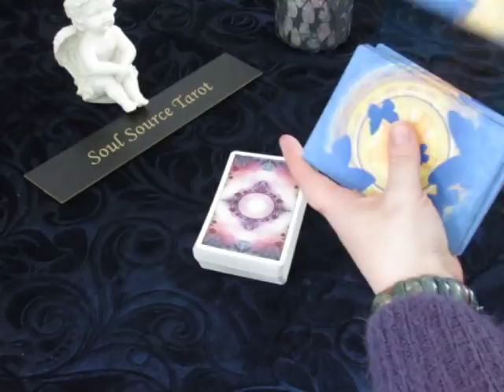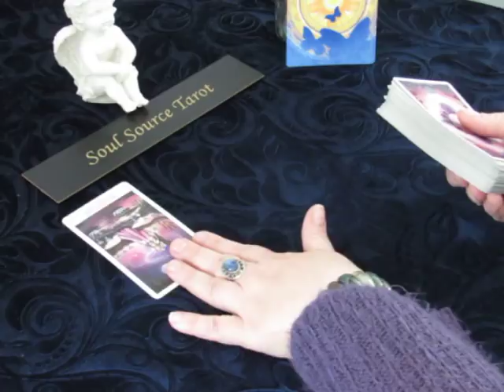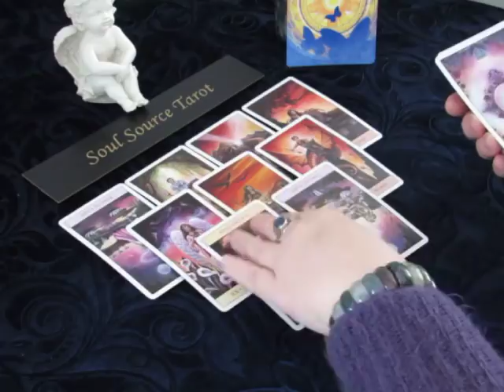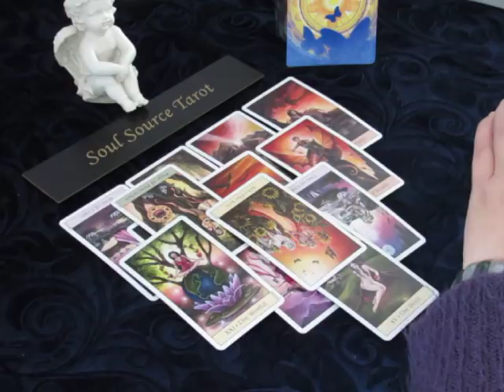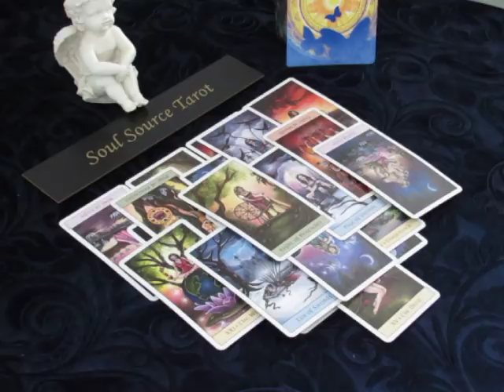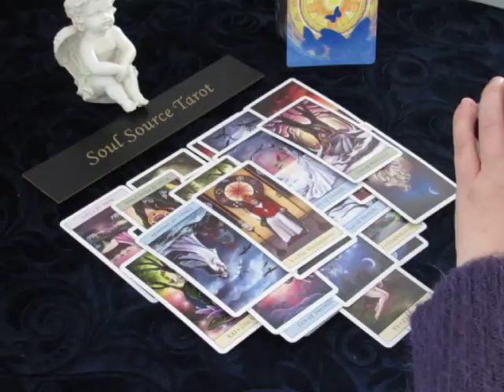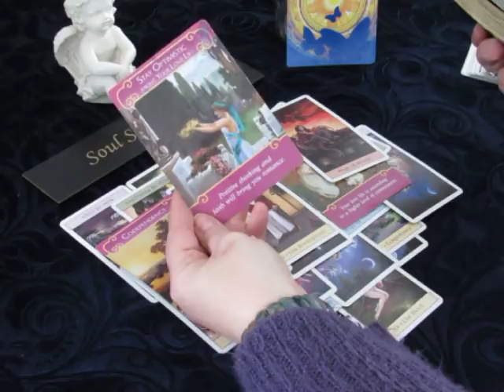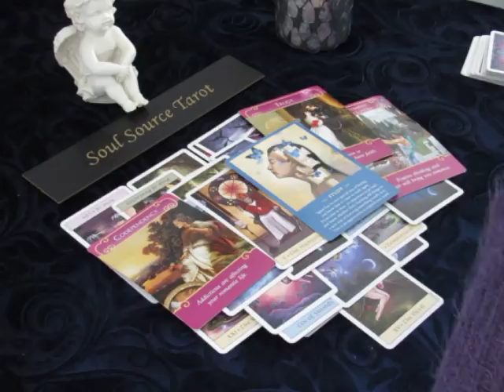~Taurus~Love~Old Versus New~End of March 2018~Tarot Reading